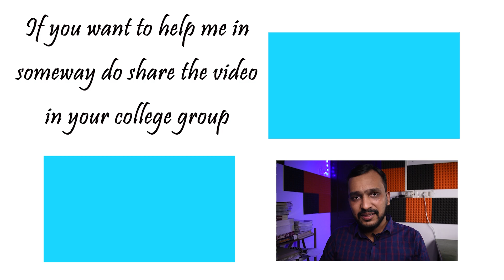How to study in MBBS first year | Study tips | Books | Motivation | Tips for freshers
📺 Hey, I am Dr. Himanshu Gupta. I have done my MBBS from Maulana Azad Medical college. I had got a rank 10 in AIPMT 2011 and Rank 62 in NEET PG 2018. Today I am going to about my experiences in first year MBBS and what you do during your MBBS so that you come out as a bright student 🚦

00:00 how is first year MBBS different?
02:15 How I am going to help you ?
02:58 Why you should listen to me ?
3:57 What happens to most of the students in MBBS ?
7:05 basic task that you have to do daily
10:56 Mindset and goals
12:05 Targets
13:25 What books to read
14:23 How to utilise college lectures
16:05 Online platforms that you can go for
17:13 How to prepare for next exam

I also have telegram group where i personally talk to students